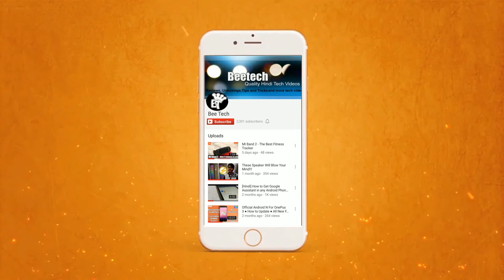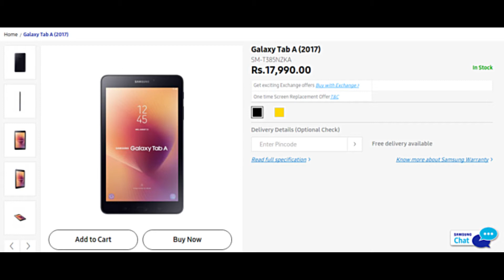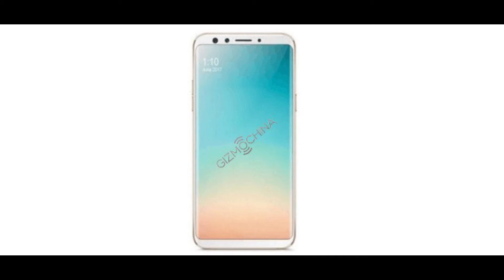[Hindi] TechTalks&News #014 ● Mi MIX 2 ● Note 9 ● OnePlus 5t ● Honor 7x ● Youtube Play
Iss video me aapko latest tech news or unke bare me btaunga

My Smartphone recommendations

1. Redmi 4 6999,8999 [Overall Good Smartphone, Priority - 5ich display, battery]
2. Redmi 4A 5999 [lack of fingerprint sensor]
3. Nokia 3 - 9499 - Offline Market Phone

1. Redmi 4 10999, 4GB/64GB [Overall Good Smartphone, Priority - 5ich display, battery]
2. Redmi note 4 3GB/4GB 10999 / 12999[Priority - battery]
3. Moto G5 Plus 14999 [Priority - Stock Android, camera]
4. Honor 6X 11999 [Overall good Smartphone]
5. lenovo P2 13499 [Priority - battery]
6. Lenovo Z2 Plus 64GB 12499[Priority - Beast performance, compact]

For those who need samsungh only -
1. Samsung J7 Prime 15,900
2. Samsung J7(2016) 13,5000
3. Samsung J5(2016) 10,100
I don't recommend any other Samsung Smartphone

15,000 - 20,000
1. Moto G5 Plus 16999 [Priority - Stock Android, camera]
2. Samsung J7 Max 17900 [For those who prefer Samsung]

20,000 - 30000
1. Oneplus 3T 64GB 29999 [All rounder but agar stock android zruri nhi to Honor 8pro lena]
2. Honor 8 Pro [Best in this price segment]
3. Samsung C7 Pro 25990 [Priority - Waterproof, for those who prefer samsung only]
4. Vivo V5s 17,990 [Priority - Selfie Camera]
5. Samsung J7(Pro) 20999 - coming Soon

1. Oneplus 5 32999 [Best for this price, Priority-Camera,Stock Android,User experience]
2. Samsung S8 / S8 Plus[Best if your budget allows]
3. LG G6 37800[Wide Angle Camera]
4. Apple iphone 7 45999 [Apple show-oof, iOS] - FK , Az
5. Apple iphone 7 Plus 72000[Priority - Camera,iOS] - FK , Az

Credits:
Video -Mafia 3
Images and all - google search